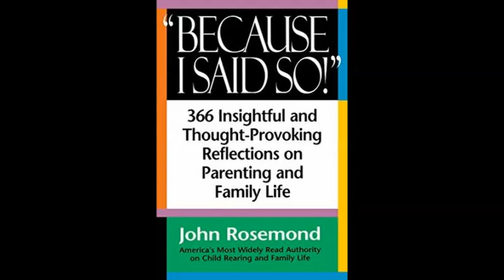2030 John Rosemond- The Six Essentials of Parental Authority and What Derailed Child-Rearing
Show 2030 John Rosemond- The Six Essentials of Parental Authority and What Derailed Child-Rearing.

For a great archive of The John Rosemond radio show visit-

Segment 1- Shift in Paradigm Derailed Child-Rearing

In this broadcast, John discusses the effects of the shift from Biblically-based childrearing to a psychological approach that happened in the late 1960s and early 1970s. 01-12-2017

Segment 2- The Six Essentials of Parental Authority

In this broadcast, John outlines his six essential of parental authority. 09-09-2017